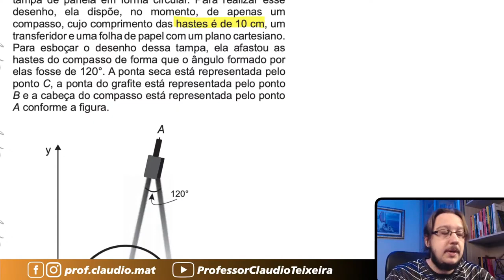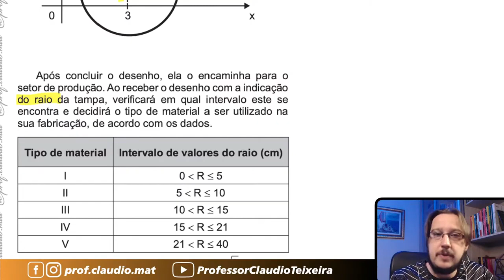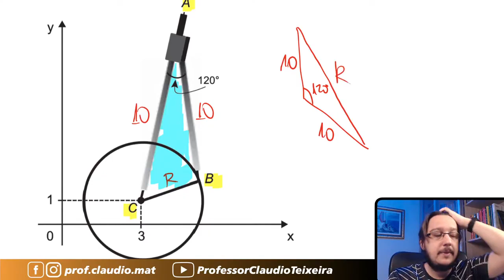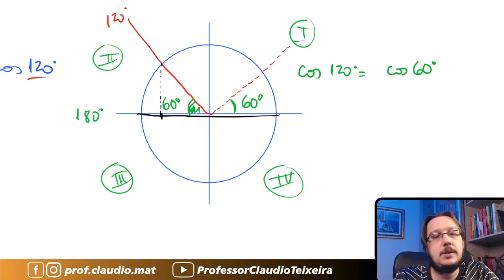ENEM 2017 || Lei dos Cossenos || Uma desenhista projetista deverá desenhar uma tampa de panela em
▬▬▬▬▬▬▬▬▬▬▬▬ Cursos ▬▬▬▬▬▬▬▬▬▬▬▬
🥇A preparação correta para você está aqui! 👇🏻

▬▬▬▬▬▬▬▬▬▬▬▬ Ebooks ▬▬▬▬▬▬▬▬▬▬▬▬
📝 Para você que gosta de muitas questões! 👇🏻

▬▬▬▬▬▬▬▬▬▬▬▬ Conteúdo ▬▬▬▬▬▬▬▬▬▬▬▬
Questão de Lei dos Cossenos
Uma desenhista projetista deverá desenhar uma tampa de panela em forma circular. Para realizar esse desenho, ela dispõe, no momento, de apenas um compasso, cujo comprimento das hastes é de 10 cm, um transferidor e uma folha de papel com um plano cartesiano. Para esboçar o desenho dessa tampa, ela afastou as hastes do compasso de forma que o ângulo formado por elas fosse de 120º. A ponta seca está representada pelo ponto C, a ponta do grafite está representada pelo ponto B e a cabeça do compasso está representada pelo ponto A conforme a figura.
Após concluir o desenho, ela o encaminha para o setor de produção. Ao receber o desenho com a indicação do raio da tampa, verificará em qual intervalo este se encontra e decidirá o tipo de material a ser utilizado na sua fabricação, de acordo com os dados.
Considere 1,7 como aproximação para √3.
O tipo de material a ser utilizado pelo setor de produção será